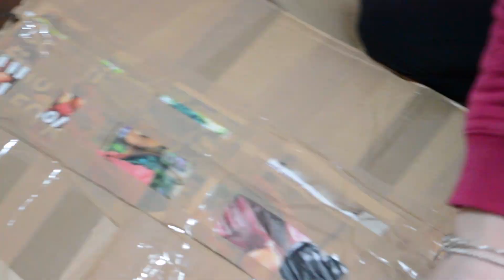Dalla Sicilia con furore || I pacchi del sud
CIAO🌹